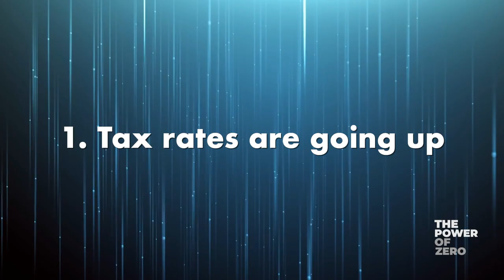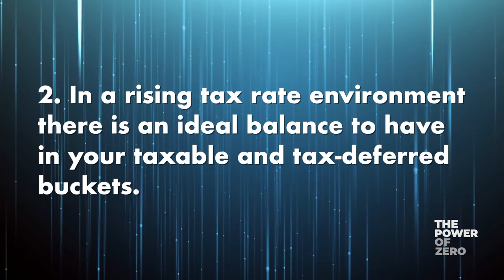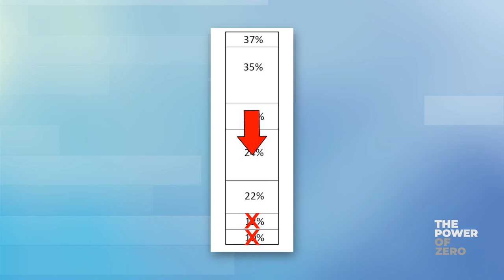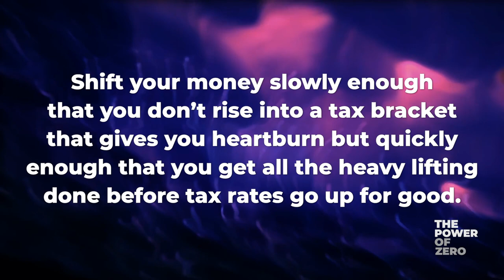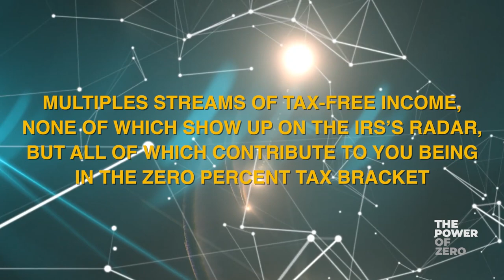Ideal Candidate For The Power of Zero Retirement Approach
Who is the ideal candidate for the power of zero retirement approach? The power of zero strategy is a powerful way to shield your retirement savings from the impact of higher taxes. How do you know if your financial profile would work for this strategy?

What is your investment world view? You need to acknowledge that tax rates over the next decade will be much higher than they are today. Only then can you start to plan properly for a tax-free retirement.